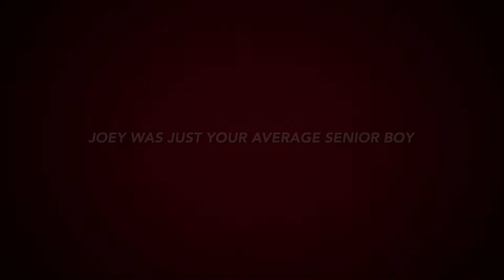Student Council Homecoming 2014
Homecoming 2014 -- Joey as Spider-Man
Produced by the the Student Council at Salem Hills High School.